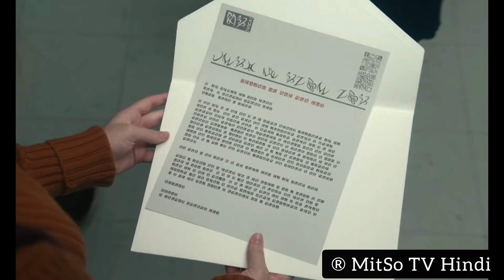In 2036 - Aliens रहने लगे Humans के साथ - देखिए कैसे बनाया Humans को पागल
After alien overlords take control of Earth and leave it impoverished, two teenagers will sign up to display their romance for Alien audiences.

Landscape with Invisible Hand 2023 movie Explained in Hindi
Landscape with Invisible Hand 2023 film Explained in Hindi
Landscape with Invisible Hand 2023 Hindi dubbed
Landscape with Invisible Hand 2023 Movie Review in Hindi
Landscape with Invisible Hand 2023 full movie in Hindi